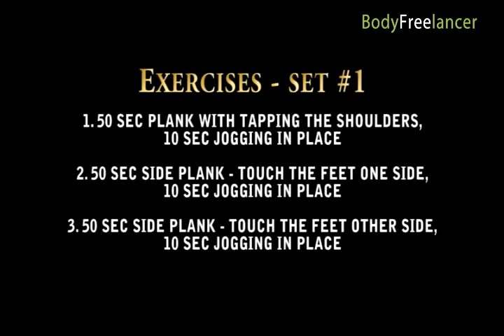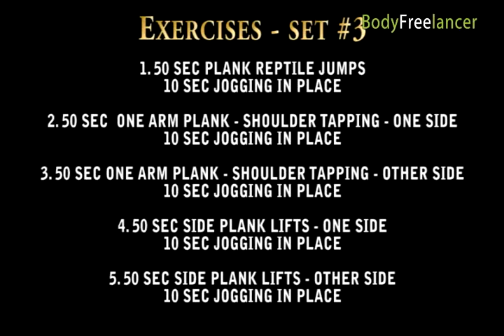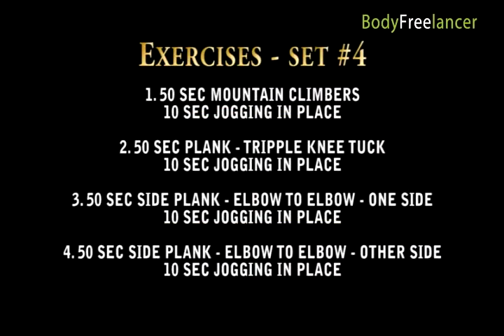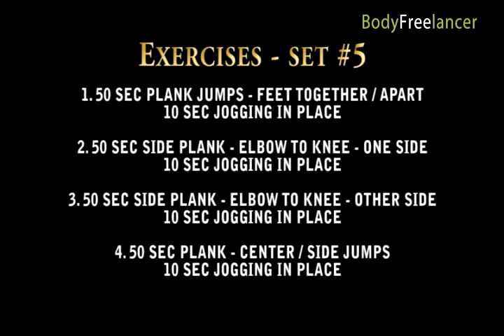6-pack know-how package - workout #1: planks!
The best home-bodyweight workout for your 6-pack!